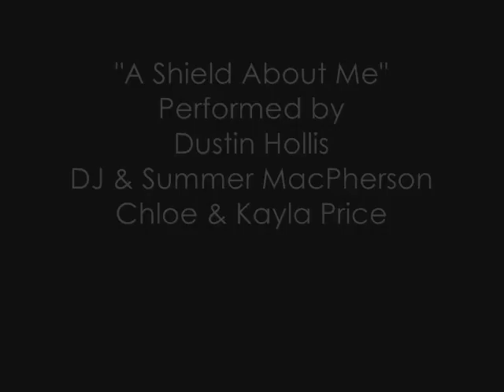Hollis-MacPherson-Price - A Shield About Me